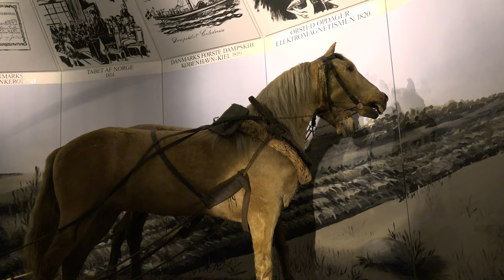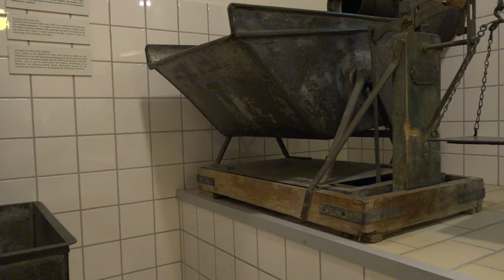Gammel Estrup herregårdsmuseum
Gl. Estrup efterår 2021
Gammel Estrup – The Danish Manor & Estate Museum is Denmark’s leading manor house and Estate museum.

Track : Myths and Legends (Collection)
Composer: Noonsol